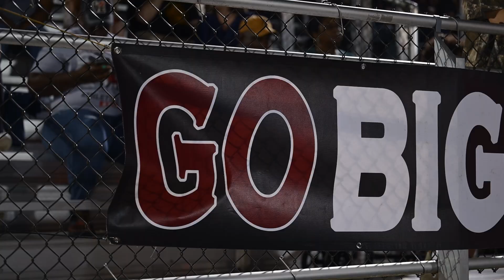David Faulk Football Highlights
High School Senior Kicker, David Faulk, of Madison, Alabama.